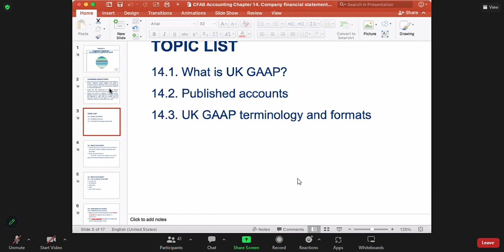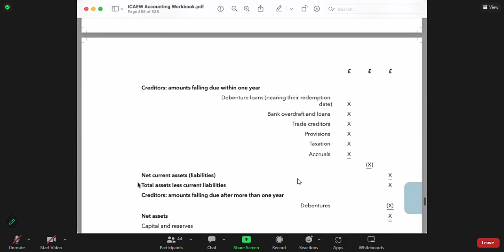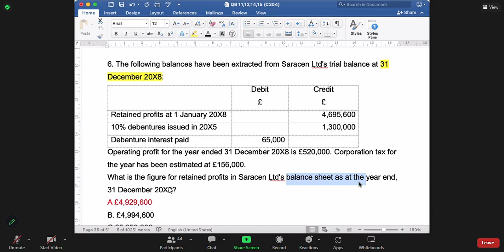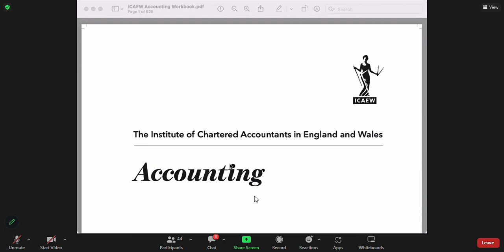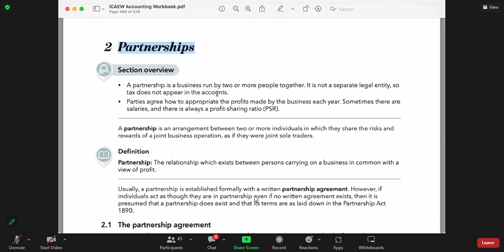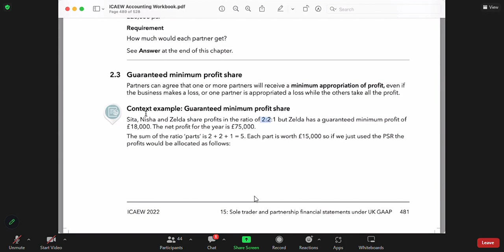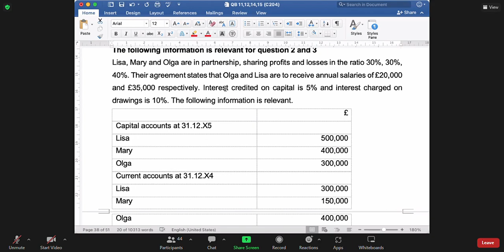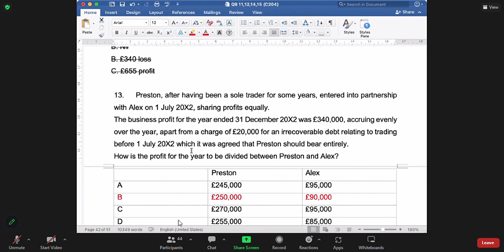CFAB 23/8/2023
Chap 14